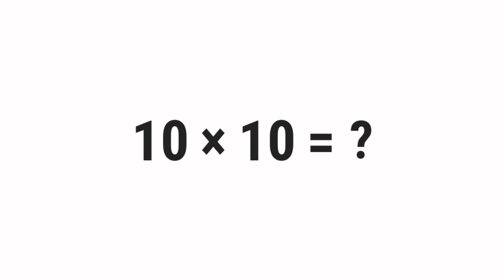10*10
What Is 10 Times 10? (10*10)

░▒▓█ 𝕎𝕖𝕝𝕔𝕠𝕞𝕖 █▓▒░

 ░▒▓█ 𝕋𝕒𝕘𝕤 █▓▒░

gravity,
quiz,
free,
test,
about,
questions,
and,
answers,
top,
quizzes,
online,
best,
most,
popular,
how,
what,
where,
why,
who,
when,
which,
can,
shall,
may,
will,
must,
could,
should,
might,
would,
ought,
to,
much,
many,
have,
was,
make,
know,
has,
do,
go,
get,
give,
watch,
change,
be,
is,
are,
for,
on,
in,
or,
of,
the,
by,
at,
from,
into,
until,
under,
behind,
between,
had,
next,
front,
above,
below,
left,
right,
up,
down,
along,
been,
over,
off,
around,
near,
far,
long,

░▒▓█ ℍ𝕒𝕤𝕙𝕥𝕒𝕘𝕤 █▓▒░